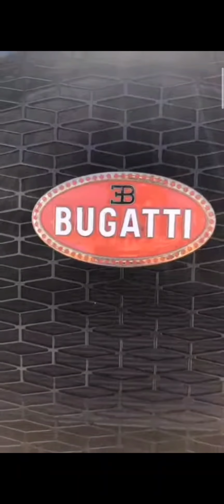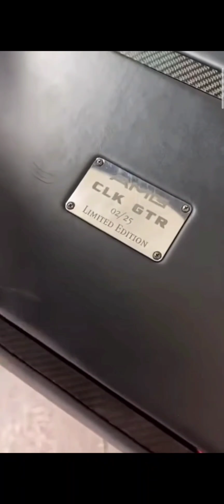15 កញ្ញា 2021